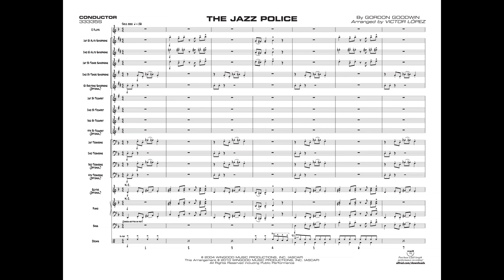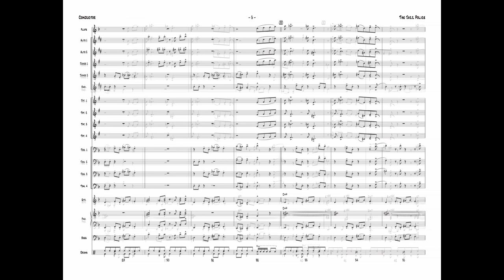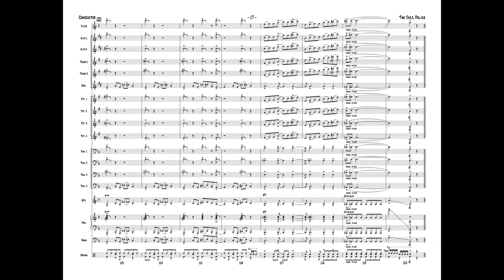The Jazz Police arr. Victor López - Score & Sound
The Jazz Police
By Gordon Goodwin / arr. Victor López

Item: 00-33335
Series: Young Jazz Ensemble
Grade 2
Ensemble: Jazz Ensemble

This hot jazz-rock arrangement of the Gordon Goodwin Big Phat Band original features a driving bass line and solo sections for alto sax, tenor sax, and drums. A playable yet high-energy chart, the arrangement features fully notated solos, manageable ranges (lead trumpet to written G5), and a solo section that can be opened up for additional players. (4:35)